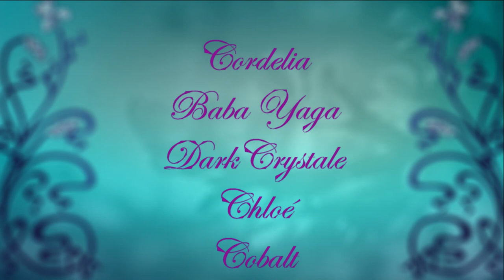Comment être un·e bon·ne allié·e - l'outing